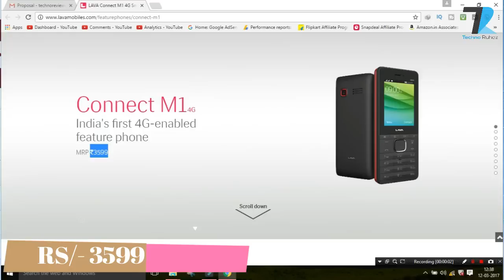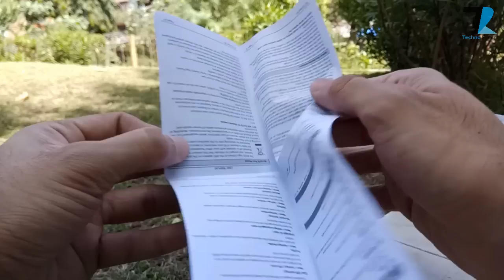India's First Feature 4G Volte Phone - Lava 4G Connect M1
Hello everyone in this video i had unboxed india's first feature 4G Volte phone Lava 4G M1.